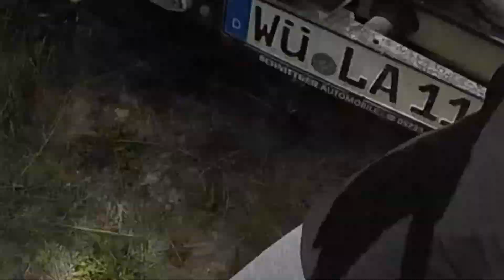#4 Westalpen Offroad Abenteuer Teil 4: Col du Parpaillon & Col de Mallemort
Westalpen 4x4 offroad Allrad Travel Reisen Abenteuer Overlander Overland Italien Frankreich Piemont Ligurien Ligurische Grenzkammstraße Colombardo Sommeiller Forte Pramand Monte Jafferau Mallemort Parpaillon Varaita Maira Kammstraße Forte Centrale Tende